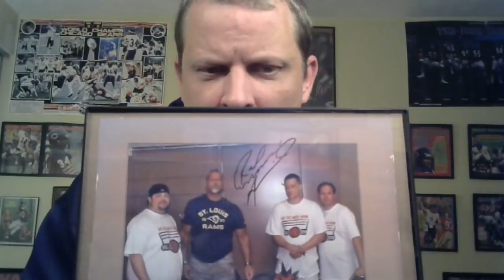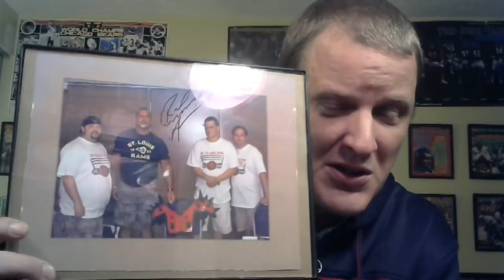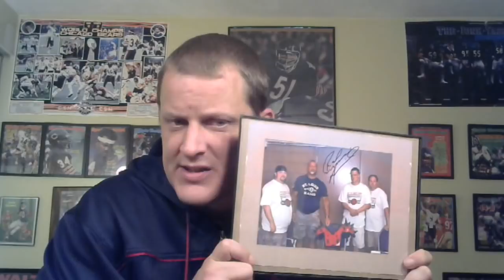RIP Road Warrior Animal, Thanks For The Memories